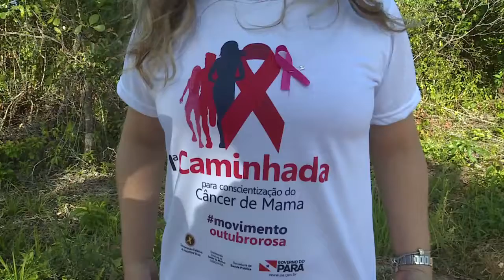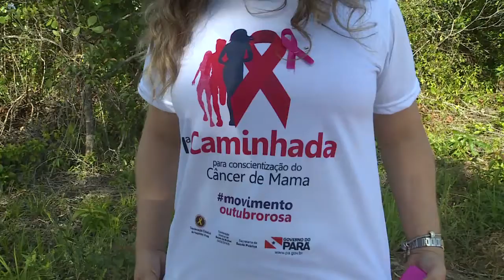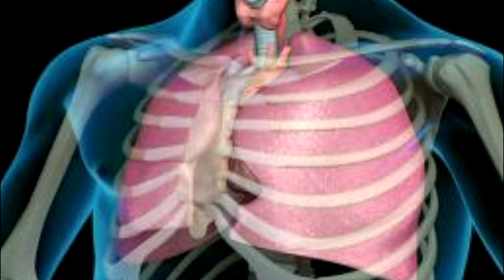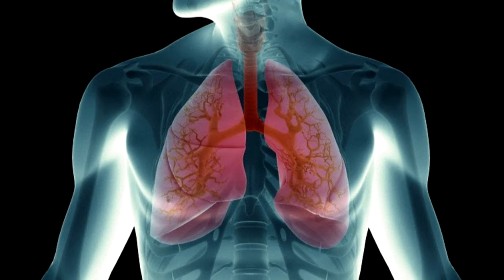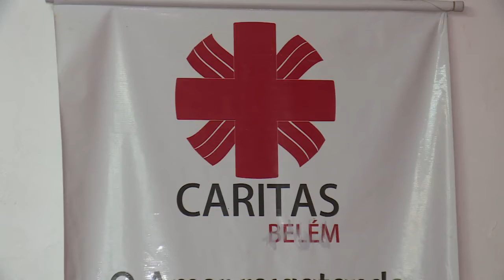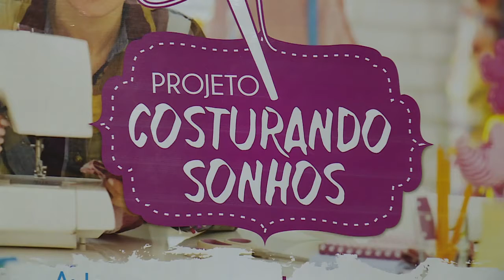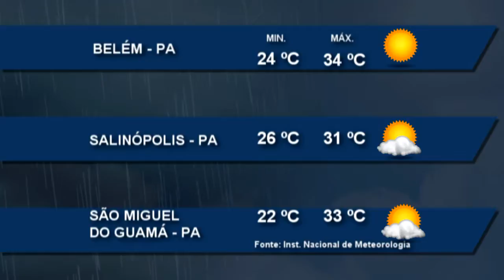Nazaré Notícias - 17/11/2017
Veja nesta edição:

- Até o final de 2017 a estimativa é de mais de 57 mil novos casos de câncer de mama no Brasil;

- Sete milhões de brasileiros sofrem de uma doença silenciosa ligada ao fumo;

- O comercio de Belém deve abrir mais de quatro mil postos de trabalho;

- Vamos conhecer o trabalho do grupo Construindo Sonhos;

- E no bate papo musical de hoje o trabalho de trabalho de Marcio Rei.